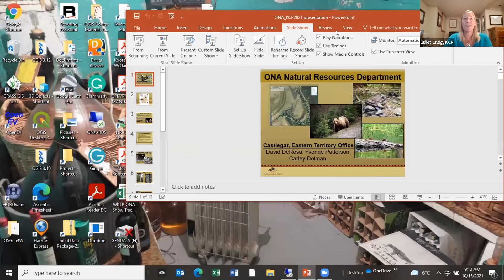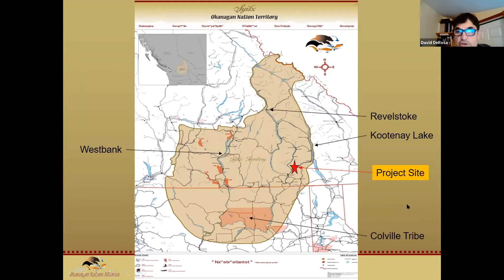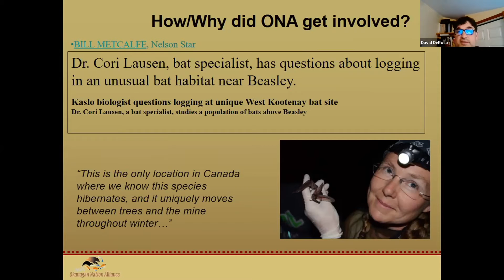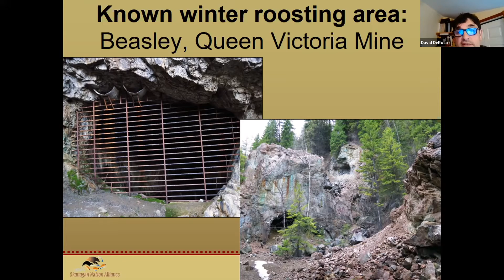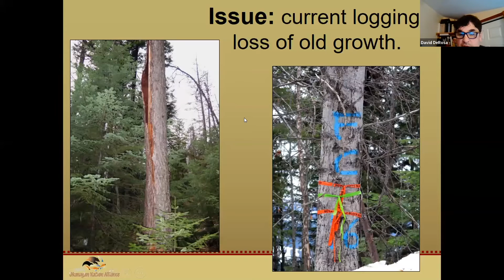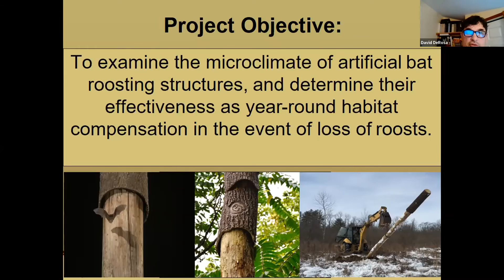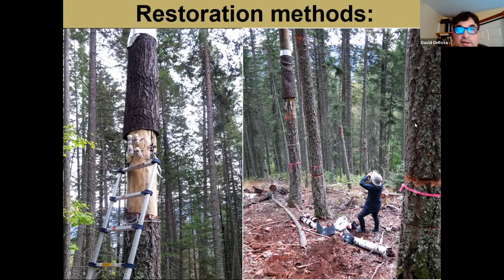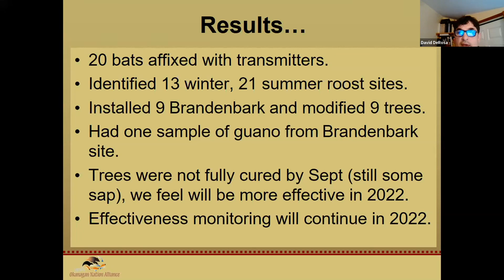Branden Bark for Bats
2021 KCP Virtual Fall Gathering Guest Speaker Presentation

Indigenous-led Conservation Projects
Branden Bark for Bats: Innovative approach to creating tree roosts for bats
Presenter: Dave DeRosa, Okanagan Nation Alliance